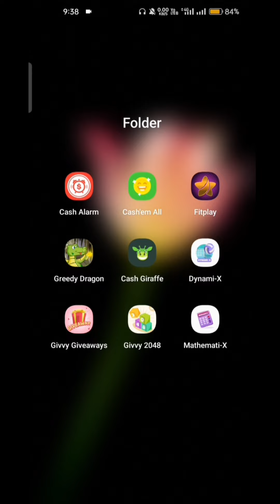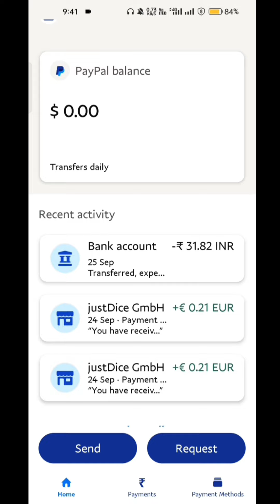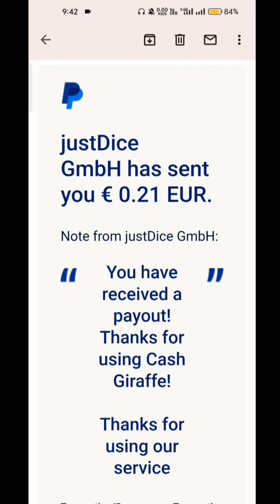Cash Giraffe app Payment Proof | Self Earning App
In this video i shown the payment proof of cash giraffe app where you can earn paypal money by completing simple tasks.

⚫ Queries solved -
1. cash giraffe app payment proof
4. cash giraffe app withdrawal proof
5. self earning apps